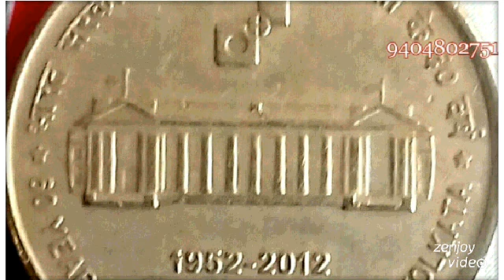5 Rupees coin 2012 *60 YEARS OF INDIA GOVT. MINT, KOLKATA , कोलकाता को ६0 वर्ष 1952-2012 * rs 5